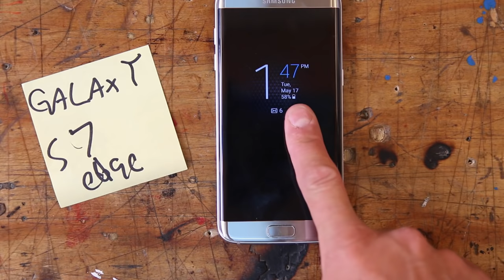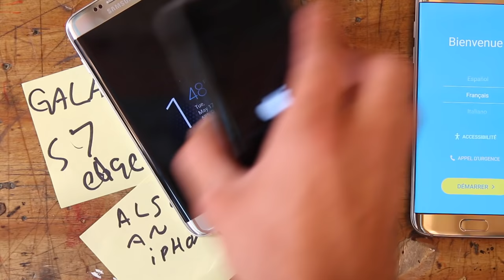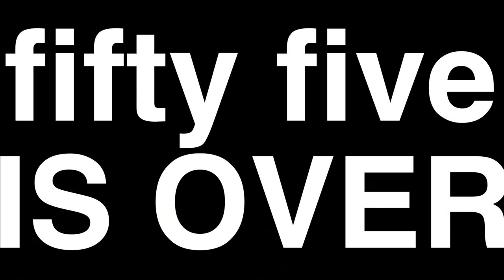GREATEST AIRPORT SECURITY